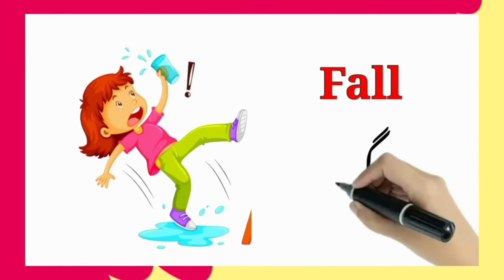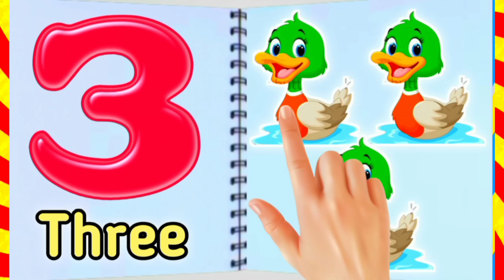Urdu word learning | اُردو حروفِ تہجی | alif baa taa | Alif se anar | urdukids rhymes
misic...youtube free music
voice.."hira and talha kids tv"

searches..